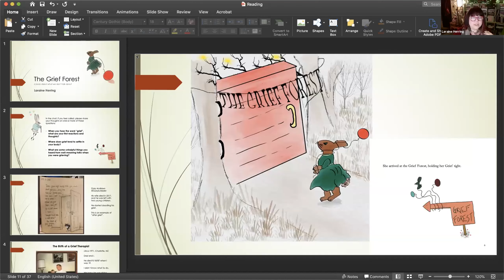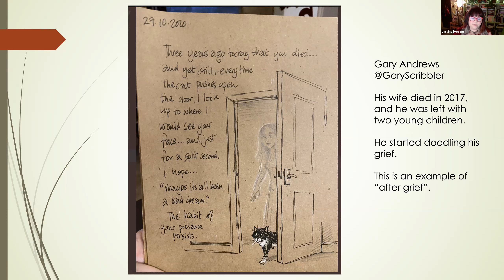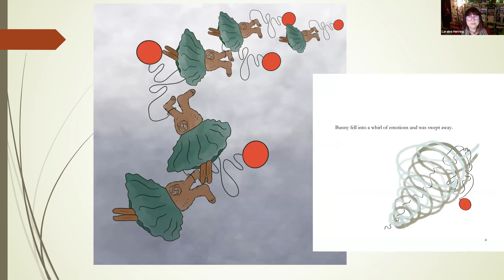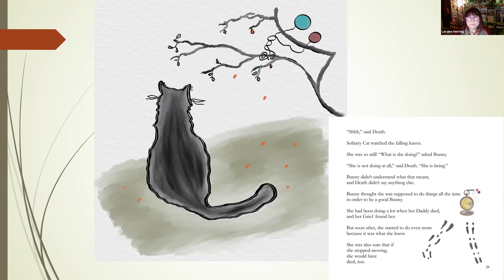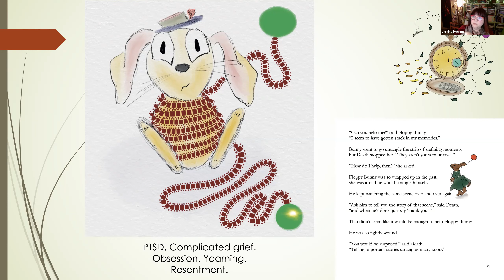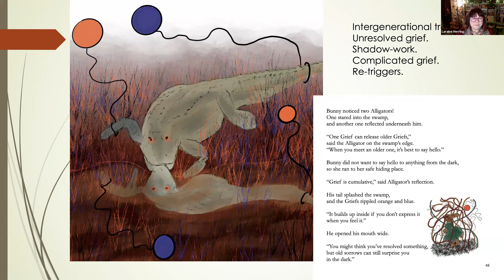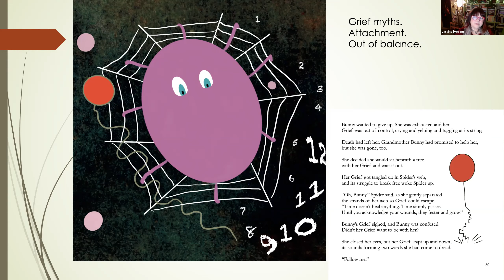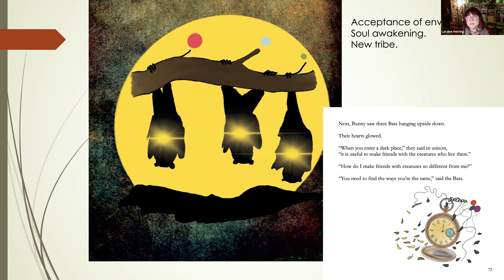The Grief Forest Book Event with Laraine Herring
I wrote and illustrated The Grief Forest, a 122-page book following the journey of Bunny, a young rabbit whose father has died.

When Bunny’s father dies, she captures her grief in a bubble the color of her father’s soul, and in the capturing, finds herself at the door to The Grief Forest.

The Grief Forest project will also have a manual for clinicians and laypeople to use the book and illustrations in group and individual practice, or as a self-guided journey.